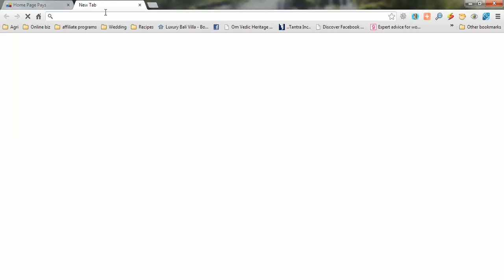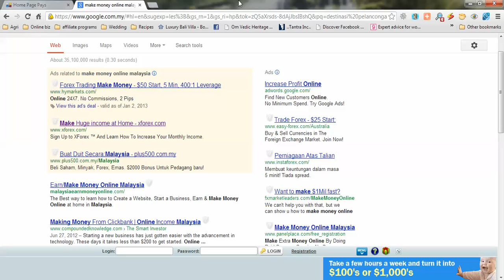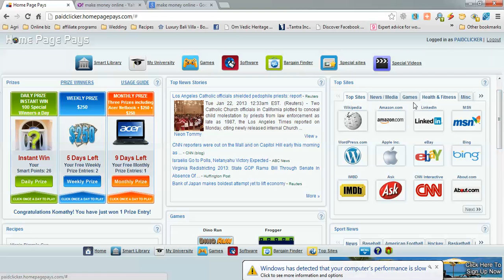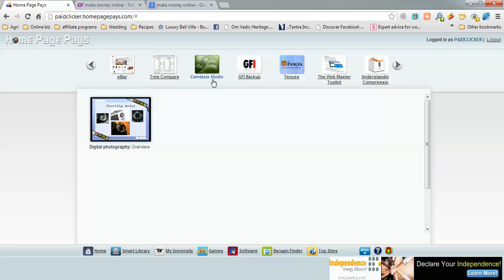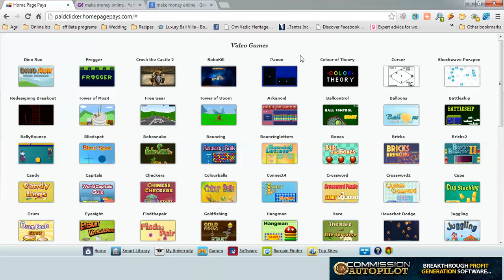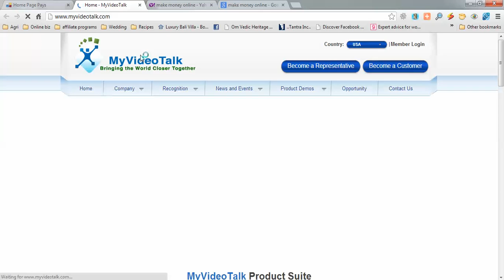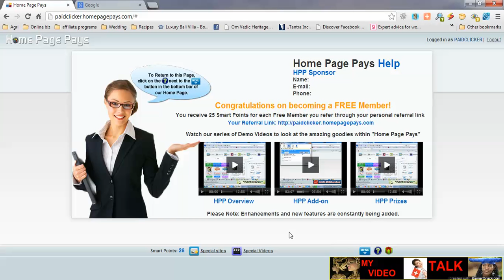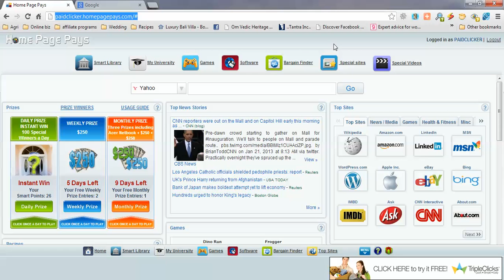Pengenalan Homepage Pays Part 2 Cara kumpul mata ganjaran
Cara Mendapatkan points dengan Homepage Pays:

Pertama sekali saya ingin mengucapkan tahniah kerana menjadi ahli Homepage Pays. Di sini saya ingin mengambil kesempatan untuk memberi keterangan yang lebih mendalam mengenai program Homepage Pays.

Homepage Pays direka oleh sebuah Syarikat Pengiklanan yang besar di Nevada, Amerika Syarikat. CEO Syarikat Homepage Pays ialah David Martin. Beliau mempunyai pengalaman selama 20 tahun sebagai Konsultan Pengiklanan Internet kepada Bank of New York dan banyak lagi Syarikat syarikat besar di Amerika Syarikat, Canada dan Australia.

Beliau telah menubuhkan Homepage Pays pada bulan Mei 2012. Tujuan beliau adalah untuk melahirkan satu revolusi pengiklanan yang terbesar di dunia menjelang tahun 2015. Sehala dengan tujuan itu, beliau berpendapat bahawa hanya RAKYAT Sedunia yang mampu membawa Syarikat Homepage Pays ke tahap sebegitu.

Anda sudah pasti telah menggunakan Internet untuk beberapa tahun. Tahukah anda bagaimana Syarikat-syarikat terbesar Online seperti Facebook, Twitter, Google, Youtube, Myspace dan sebagainya mendapatkan keuntungan BERBILLION Dollar setahun? Jawapannya hanya satu PENGIKLANAN.

Sebagaimana yang kami tahu, untuk setiap perniagaan mahupun besar atau kecil, Pengiklanan adalah satu aspek yang sangat penting untuk berkembang maju.

Perbezaan diantara Syarikat-syarikat yang saya sebutkan diatas dan Homepage Pays ialah, Homepage Pays ingin berkongsi keuntungan yang mereka dapat dari pengiklanan dengan ANDA!! Bagaimana?

Ok, sekiranya anda menerima Email ini, bermaksud anda sudah berdaftar sebagai ahli PERCUMA Homepage Pays. Homepage Pays mempunyai 2 jenis keahlian iaitu ahli PERCUMA dan AHLI BERBAYAR atau REPRESENTATIVE.

Sebagai Ahli PERCUMA, anda akan mendapat sebahagian daripada keuntungan Syarikat Homepage Pays dalam bentuk SMART POINTS yang boleh ditebus untuk hadiah-hadiah yang sangat menarik seperti IPad, Tablets, Smartphone, TV, Camera DSLR dan macam-macam lagi. Saya rasa anda semua pasti berpengalaman menggunakan Sistem ganjaran seperti ini dalam kehidupan seharian seperti Kad Bonuslink, Kad Mesra, Tesco Card, JCard dan macam macam lagi. Cuma satu saja beza antara Program-program tersebut dan Homepage Pays. Untuk mendapatkan mata ganjaran dalam Program lain, anda harus membelanjakan DUIT tapi disini anda hanya perlu SURF Internet je..

Ok sekarang saya akan terangkan Ciri-ciri dan sistem SMART POINTS Homepage Pays:

Homepage Pays sekarang berada di tahap Version 1.0. Version 2.0 sudah siap dan akan dilancarkan kepada Ahli Percuma dalam bulan April/Mei 2013. Untuk menikmati semua cara untuk mengutip SMART POINTS, anda hanya perlu mengikuti beberapa langkah:

Langkah 1 : Ketahui cara Login ke akaun Homepage Pays anda - Layari Video Tutorial Oleh salah seorang representative kami di link berikut

Ok kengkawan, sehingga kami berjumpa di Email seterusnya bagi langkah-langkah seterusnya, Happy Surfing!!!